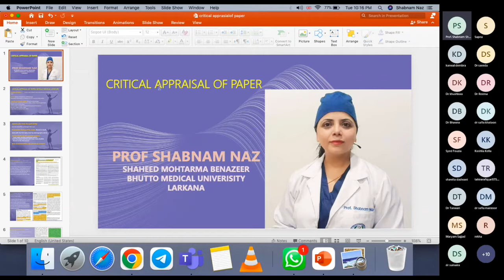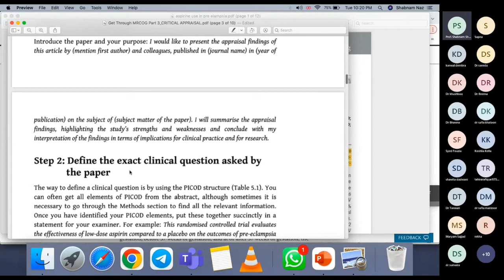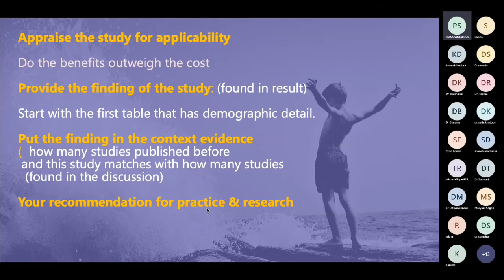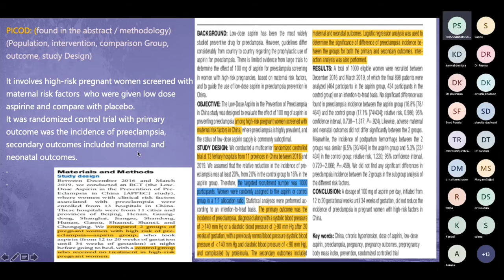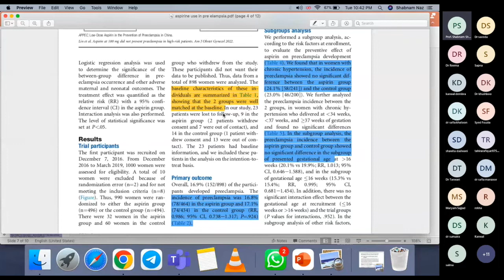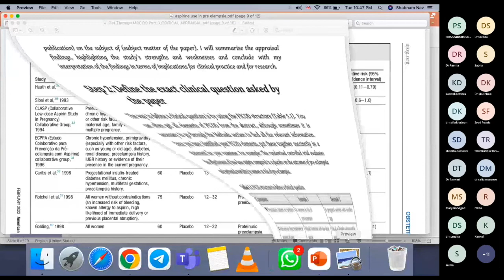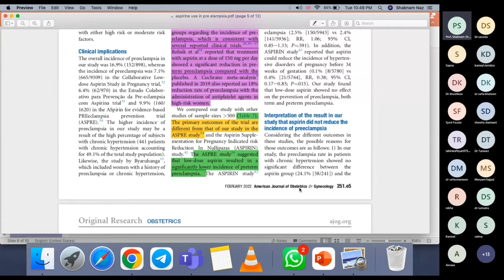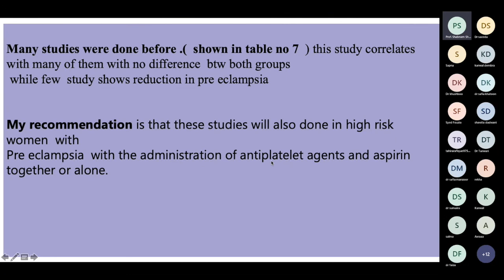CRITICAL APPRASIAL OF PAPER / ARTICLE / SCINTEFIC PAPER /RESEARCH PAPER